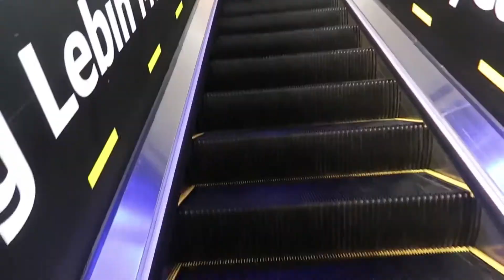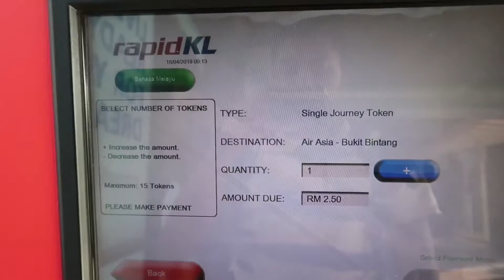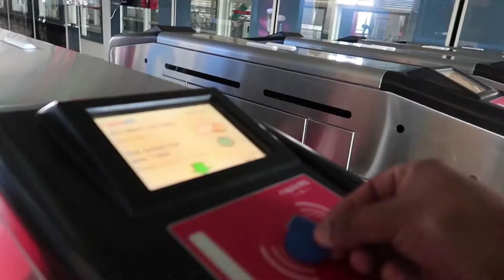Kuala Lumpur Airport Arrival | Malaysia KLIA1 Guide to reach City Centre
This vlog is about my Kuala Lumpur Airport Arrival. Also a guide on how to reach Kuala Lumpur city centre using public transport. Everything from Immigration to getting Malaysian Ringgit from ATM.